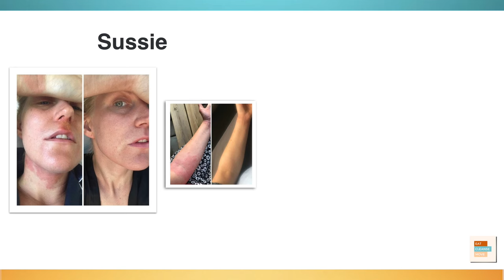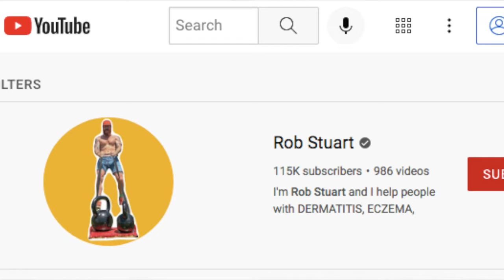100% Naturally Clear Skin In 6 Months Or Less (Eczema, Psoriasis, Dermatitis, TSW, Rosacea, Acne)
100% Naturally Clear Skin In 6 Months Or Less (Eczema, Psoriasis, Dermatitis, TSW, Rosacea, Acne)

➤ Do you want to quickly and naturally heal your skin and get back to the way life used to be?

➤ Do you want to heal your skin without paying for dangerous pharmaceutical drugs and creams?

➤ A solution that doesn’t involve useless gut/allergy tests or One-Size-Fit-All diet plans?

➤ Well here it is. Join the 1,500+ people, all with different backgrounds and conditions, who've overcome their skin issues in as little as 90 days using EAT CLEANSE MOVE: The Video Course & Online Community For Fast, Natural Skin Healing.

➤ Learn how to determine the real reason you SPECIFICALLY still struggle with skin issues and heal the skin at the root cause (you cannot get naturally clear skin without knowing this, and your doctor doesn’t know it).

➤ Know where to start, what to do and what not to do in order to heal YOUR eczema, psoriasis, acne, dermatitis, rosacea, and any other condition through an individually customized approach.

➤ No more guesswork or isolation - this simple process has provided AMAZING results time and time again for the past 10 years.

➤ The private community and I will be there at each step to help you rapidly achieve 100% naturally clear skin.

Learn more about THE ONLINE SKIN HEALTH COURSE / PRIVATE GROUP, Eat Cleanse Move

how to get natural clear skin
100% Naturally Clear Skin In 6 Months Or Less
how to get natural clear skin step by step
psoriasis diet
eczema diet
eczema on face
eczema foods
rosacea diet
acne diet
dermatitis diet
natural skincare
heal eczema with diet
holistic skincare
heal eczema naturally
best skin health
how to detox skin from inside out
skin detox diet
how to detox body for clear skin